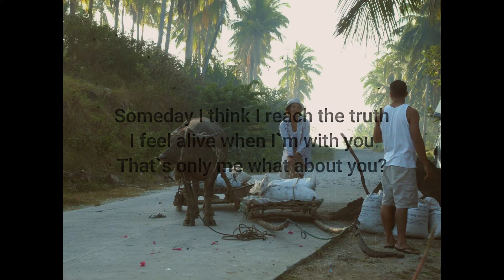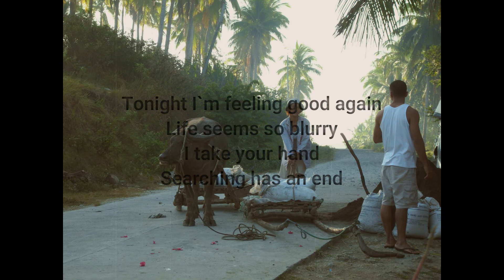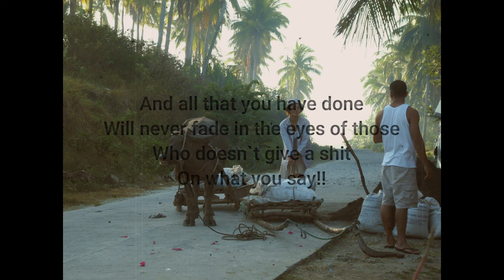Mastesy - Shark Alley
This song was recorded in 2007.